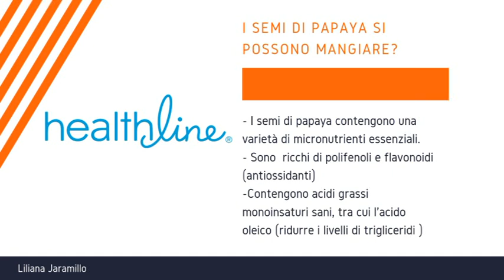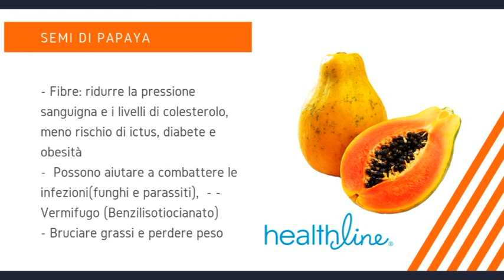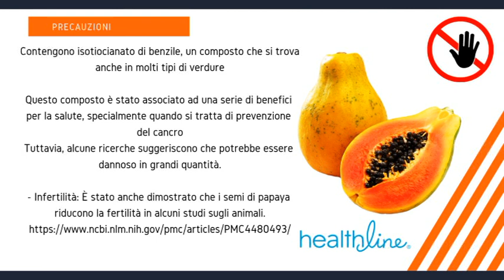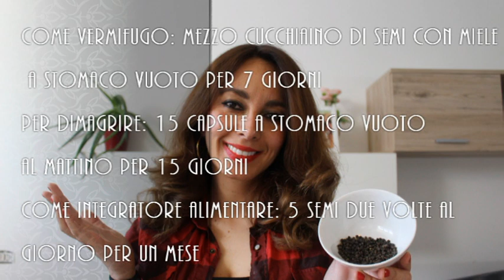SEMI DI PAPAYA: PROPRIETà E BENEFICI, COME USARLI E QUANDO USARLI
Proprietà e benefici dei semi di papaya. Pi possono usare per dimagrire, per proteggere i reni,come integratore alimentare, per uccidere i vermi in modo naturale.